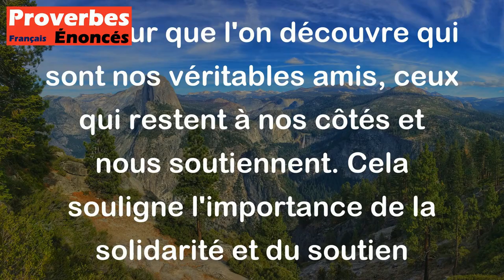Proverbe Français - On éprouve l'or au feu, et l'ami dans les disgrâces.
Ce proverbe français signifie que la véritable valeur de l'or est révélée lorsqu'il est soumis au feu, tout comme la véritable amitié se manifeste dans les moments difficiles. En d'autres termes, c'est dans les moments de crise ou de malheur que l'on découvre qui sont nos véritables amis, ceux qui restent à nos côtés et nous soutiennent. Cela souligne l'importance de la solidarité et du soutien mutuel dans les relations amicales.